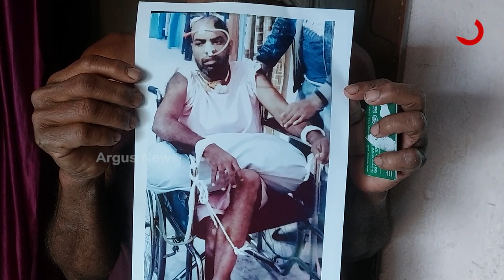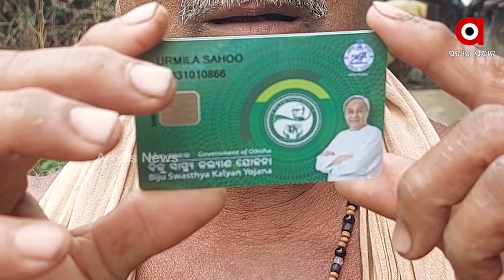BSKY Health Card is of no use, Patient Suffers Despite Having BSKY Health Card in Kendrapara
BSKY Health Card is of No Avail, Patient named Ramakanta Sahoo Suffers Despite Having BSKY Health Card in Kendrapara District. They went to the Aswini Hospital but had to return without any treatment.